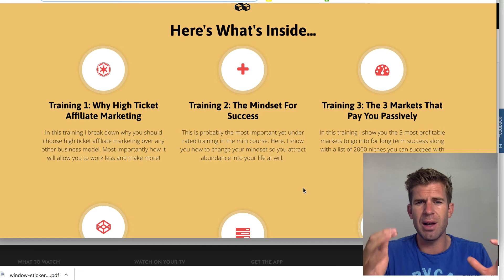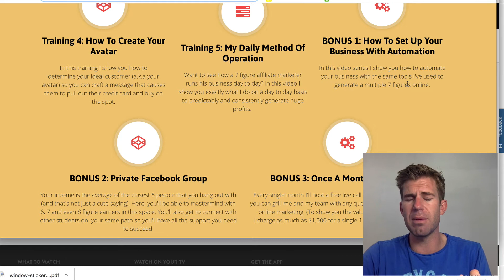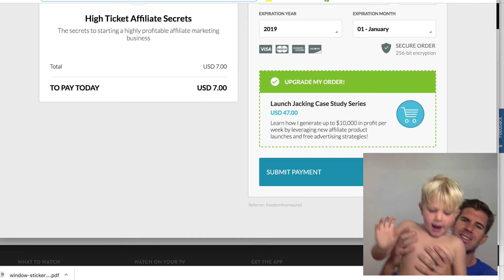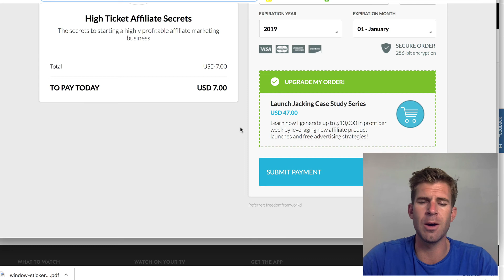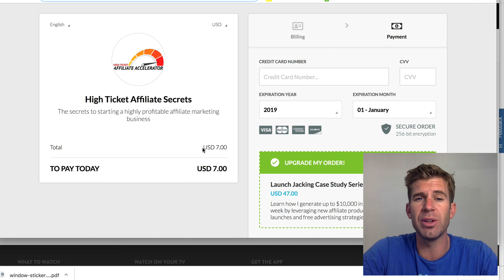HIGH TICKET AFFILIATE SECRETS | Affiliate Marketing for Beginners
Learn how to get High Ticket Sales with this new High Ticket Affiliate Secrets Program. This is the BEST way to start with Affiliate Marketing in 2019 & 2020. Learn from Joshua Elder who has earned over $300,000 in the last 6 months with High Ticket Affiliate Marketing.

ARE YOU SERIOUS ABOUT MAKING MONEY ONLINE? If so, INVEST IN YOURSELF with High Ticket Affiliate Accelerator! It is a System that will TEACH YOU EVERYTHING YOU NEED TO KNOW for 2019 and BEYOND!